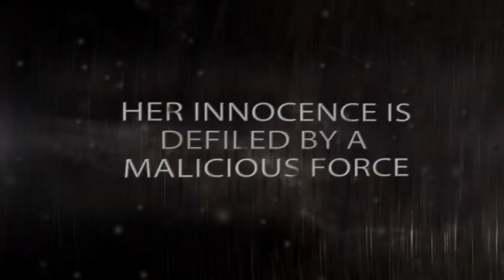The Possession of Sophie Love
Jimmy, while interning to become a psychologist, interviews Sophie for his video project at college. Sophie is a sweet girl, but she's in a children's home for a reason. She came from a lovely, happy family
until one Christmas, as her mom and dad helped her decorate the Christmas tree, she blacked out. All she remembers is waking up to find mom and dad dead. Two years later she begins to talk about the incident but remembers it as someone else, and talks about it in a different voice. Sophie is now guided by a nefarious, external force from the other side that manifests itself in many different ways.

WWMM 277
Running Time: 70 minutes
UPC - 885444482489